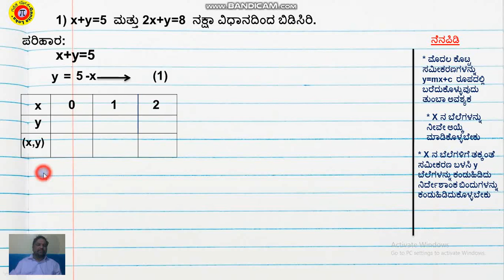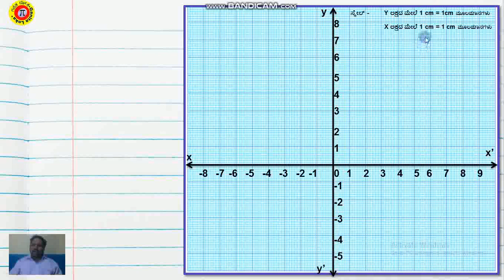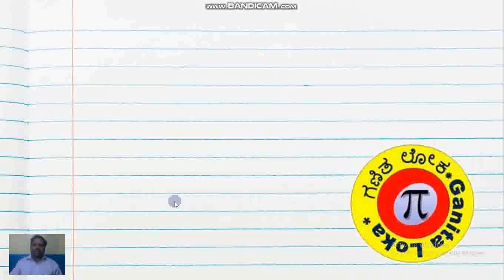Solving Two Variable Linear Equations By Graph Method Part -4(ಗ್ರಾಫ್ ಅಥವಾ ನಕ್ಷಾ ವಿಧಾನ ಭಾಗ-4 )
10 ನೇ ತರಗತಿಗೆ ಸಂಖ್ಯಾಶಾಸ್ತ್ರಕ್ಕೆ ಸಂಬಂದಿಸಿದ ಗಣಿತದ ವಿಡಿಯೋಗಳು